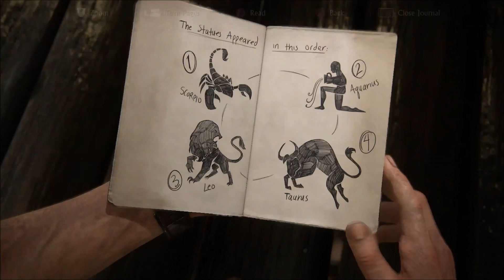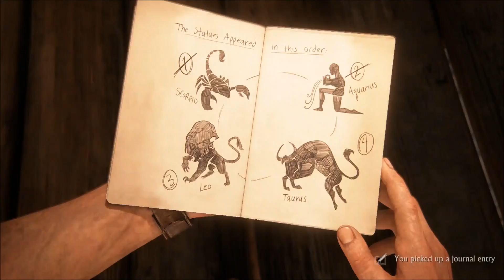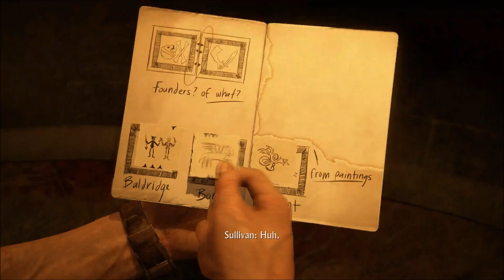Uncharted 4: A Thief's End - Part 12 | HIDDEN IN PLAIN SITE!